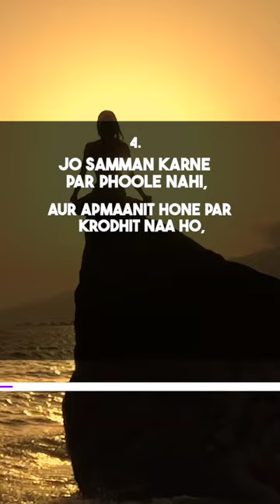Vidhur Niti kya hai?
Let's see 3 points of Vidhur Niti